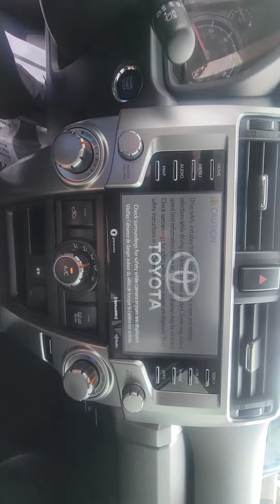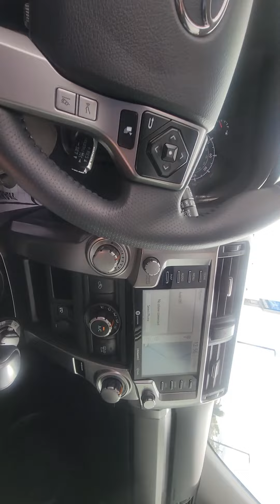2020 4Runner SR5 4WD!